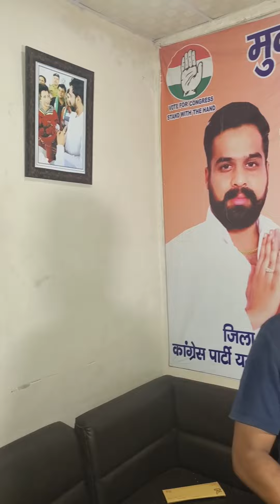नकाबपोश गुंडों ने फिर मचाया यमुनानगर में आतंक। कांग्रेसी युवा नेता के कार्यालय पर किया हमला।